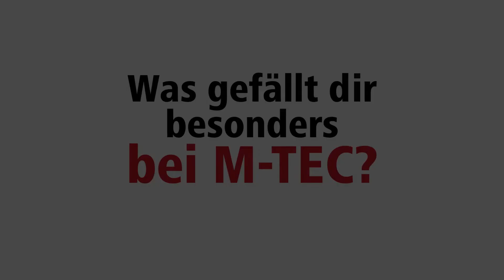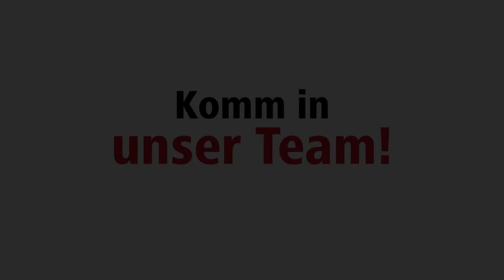M TEC Servicetechniker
David Magauer erzählt über seinen Werdegang und über seine Arbeit als Servicetechniker bei M-TEC. Der gelernte Elektriker hat bei M-TEC eine weitere Ausbildungen als Kältetechniker gemacht und hat sich für M-TEC aufgrund der innovativen Technologien entschieden. Besonders gefallen ihm die täglichen Herausforderungen in seinem Beruf. Er gibt auch darüber Auskunft, warum M-TEC für ihn ein guter Arbeitgeber ist.
Du möchtest auch in einem jungen, dynamischen Team arbeiten?